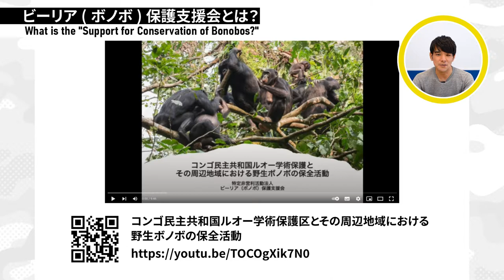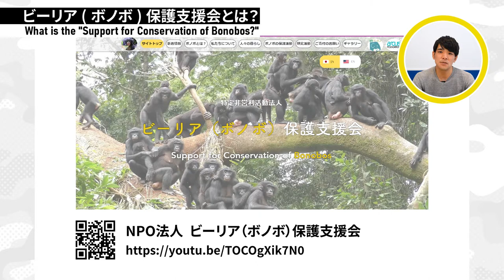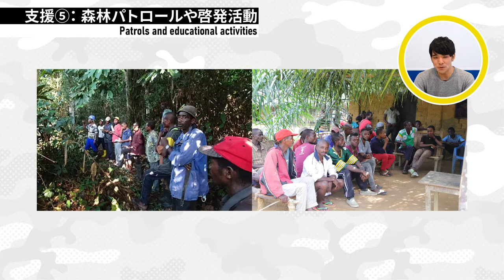【Eng sub】Your kind contributions are helping wild bonobos! "Support for Conservation of bonobos"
【Homepage URL】

Today, I would like to talk about "Support for Conservation of Bonobos."
If you are interested in SCB and cooperate with us, we would be happy!

【Chapter】
00:00 Opening remarks はじめに
00:26 What is the "Support for Conservation of Bonobos?" ビーリア(ボノボ)保護支援会とは？
03:10 Hospital construction and support 支援①：病院​​​建設と医薬品援助
04:12 School construction and school supply 支援②：学校建築と学用品援助
04:50 The scholarship 支援③：学生に奨学金の支給
05:03 Repairing roads and bridges 支援④：公共事業支援
05:36 Patrols and educational activities 支援⑤：森林パトロールや啓発活動
05:57 Closing remarks おわりに
06:40 Ending エンディング

【Memberships】
Your contributions save great apes!